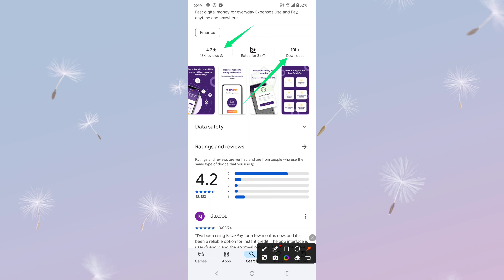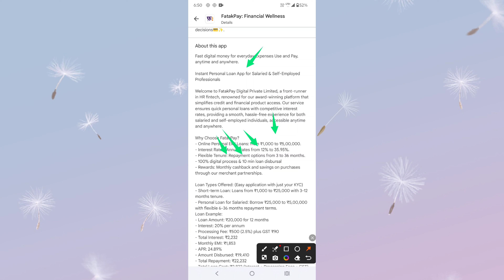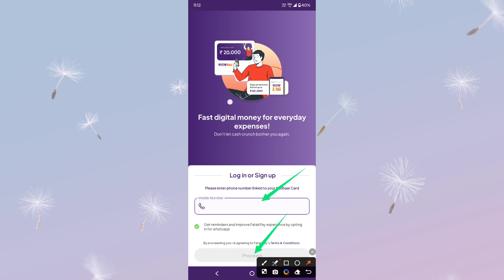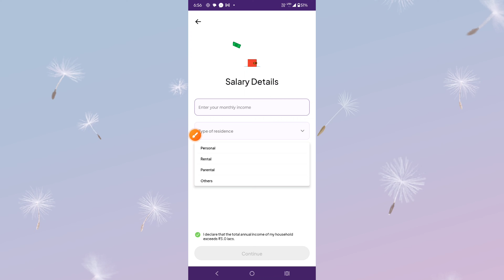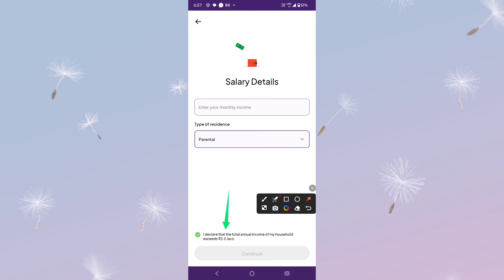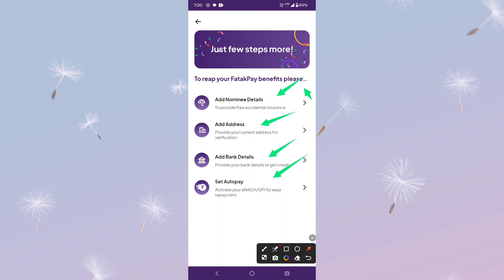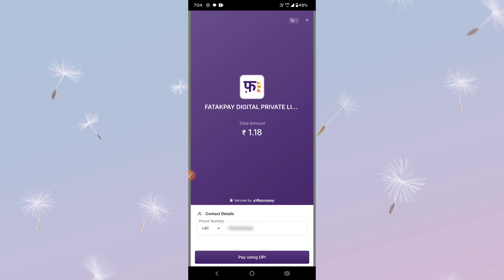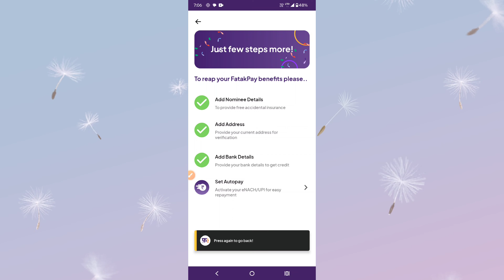fatakpay app se loan kaise le 2024 | fatakpay loan apply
fatakpay app se loan kaise le 2024 | fatakpay loan app | instant personal loan without income proof

Doston Aaj Ki Video Mein Maine Aapko FatakPay Loan App Ke Bare Me Bataya He Or Loan Ko Apply Karke Dikhaya He To Video Ko Last Tak Jarur Dekhen.

fatakpay loan app
fatakpay app se loan kaise le
fatakpay app se loan kaise le 2024
instant personal loan without income proof
fatakpay se loan kaise le